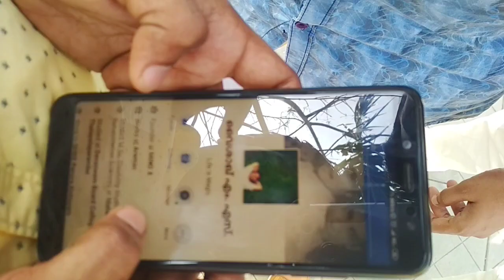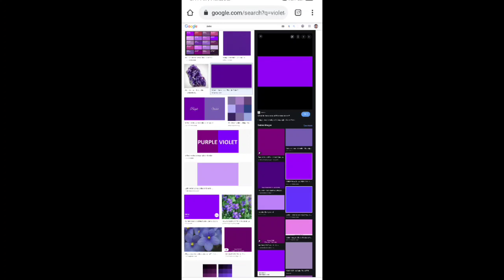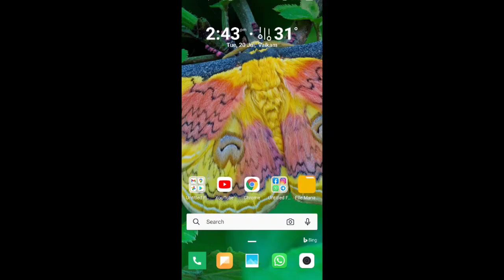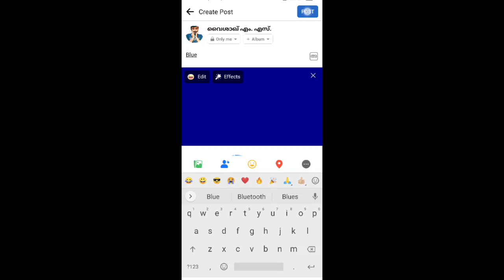FACEBOOK MENTALISM TRICK- Tutorial | Predict Anything using Facebook | Learn Mentalism in Malayalam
Let's learn a Mentalism Prediction Trick using your smartphone and Facebook. This trick is super cool and gives അടിപൊളി reactions.

Hi, my name is Vyshakh.
Let me know your comments also.

Mentalism malayalam
Mentalism tutorial
Learn mentalism
Easy Mentalism trick
Mind reading malayalam
Mind reading tutorial
Learn mind reading
Prediction trick
Predict anything
Facebook mentalism